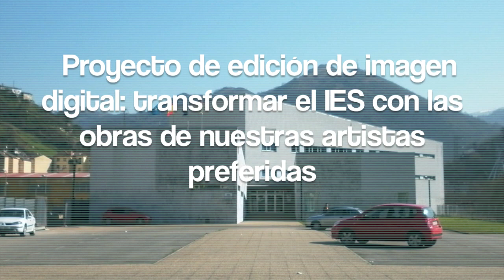Mujeres artistas en el IES Valle de Aller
Proyecto de edición de imagen digital de la asignatura optativa de 4º "Publicación Gráfica y Multimedia". Los editores tenían que investigar sobre las artistas y realizar, por un lado, una transformación virtual del centro y por otro lado, una investigación sobre la vida y obra de las artistas seleccionadas. Más información en el Blog A pie de noticia